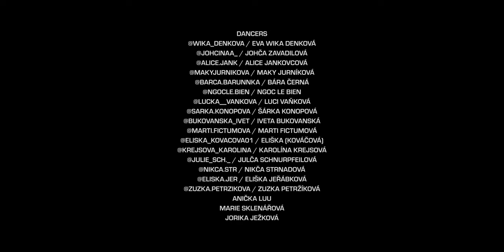Sound Of Silence (Pentatonix) choreography by Eva Denková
Show „Sound of Silence“ vznikala v době druhého lockdownu a k jejímu vzniku dala příčinu právě tato skladba.
Každý jsme byl odtržen od lidí a každodenních činností, které milujeme, zavřeni doma a spojeni se světem pouze virtuálně.

Zaposlouchá-li se člověk v naprostém tichu, …. uslyší své myšlenky, sny, přání, … a začne opět věřit a dělat vše pro to, aby se jednou naplnili a staly skutečností.

Všech natočených 8 choreografií bylo věnováno síle přátelství, víře v sebe sama, vůli být stále sám s sebou a nepodlehnout nátlaku okolí…. Dělat věci proto, že chceme, nikoliv proto, že se to od nás očekává.

Děkuji Všem tanečníkům z klipu „Sound Of Silence“. Za důvěru, čas, energii, lásku k tanci a upřímnost.

Moc děkuji Všem, i přesto, že jste na projektech s námi být z jakéhokoliv důvodu být nemohli. Bylo to těžké a dlouhé období a věříme, že teď již budou opět projekty se Všemi!!!

kamera: Vojta Mo_By Gibfried